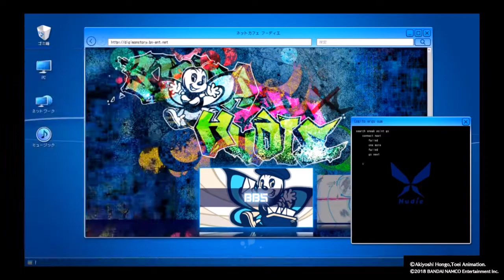Digimon Story: Hacker's Memory (PlayStation 4) Part 26: Flirting with women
Chitose of the Hudie Hacker gang goes out of his way to flirt with women in teaching us all about having confidence in ourselves.

Digimon Story Cyber Sleuth Hacker's Memory now out for the PS4!